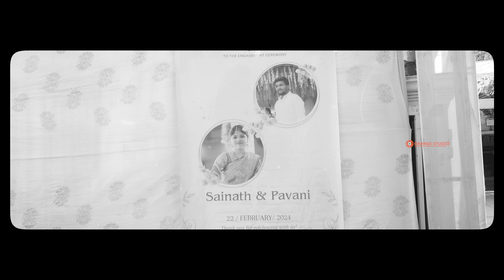BEST CINEMATIC ENGAGEMENT TRAILER ||PAVANI + SAINATH || ORANGESTUDIO'S || KADAPA || 99 6666 4022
Photography, Videography & Films -  Kadapa
Book a shoot: 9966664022 (Ramu Yadav)

Channel Overview:
Orange Studio is a professional photography and video making studio.
We do
Wedding Photography
Event Photography
Baby Photography
Model Photography
Maternity Shoots
Ad Films

We publish Baby birthday invitation teasers, Event videos, Wedding videos, and short films on youtube.
This channel is for all age groups

We are 5 star rated on Google

Founder: Ramu Yadav
Location: Badvel, Kadapa(Dist).